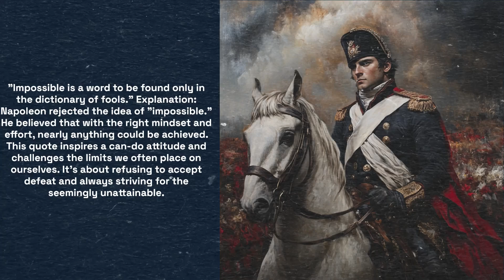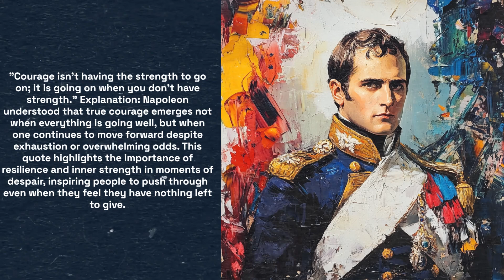5 Life Changing Quotes by Napoleon Bonaparte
1. "Victory belongs to the most persevering."
2. "Impossible is a word to be found only in the dictionary of fools."
3. "A leader is a dealer in hope."
4. "If you want a thing done well, do it yourself."
5. "Courage isn't having the strength to go on; it is going on when you don't have strength."